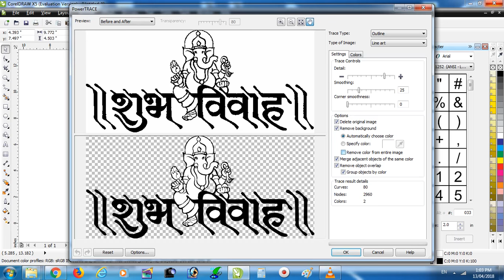how to convert JPEG into PSD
hi

open your broser and past the pic in  coreldraw and go to on menu bar on line art automatcally change colour and you seldect your colour